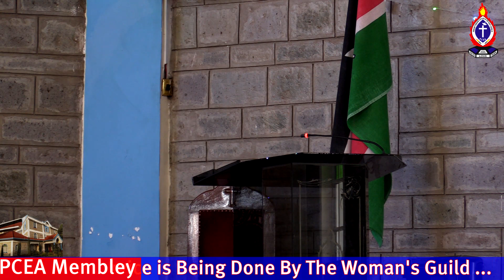Christ The Restorer of All Things | PCEA Membley Parish | Morning Service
Isaiah 9:6-8
Luke 2:26-38